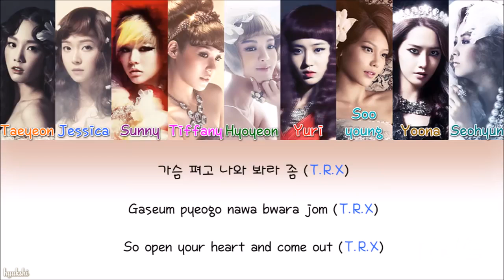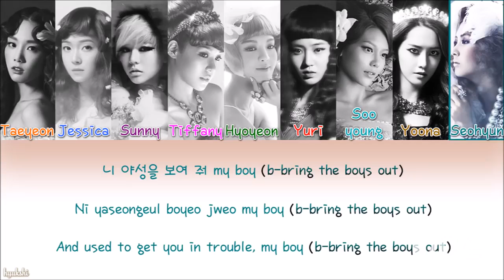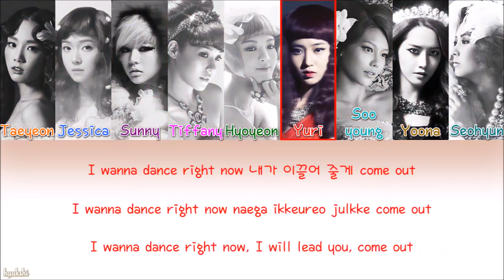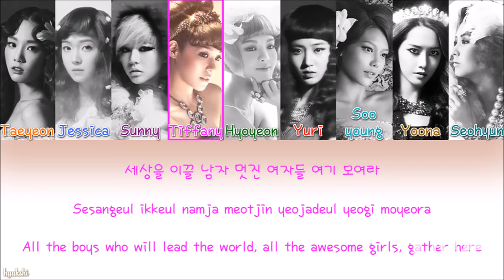Dark Horse – The Boys720